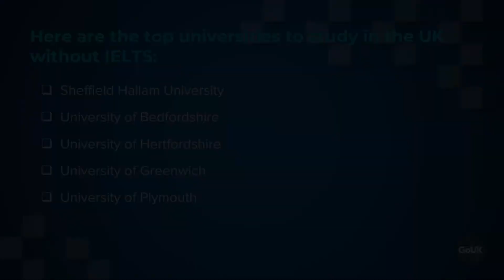Top Universities in UK without IELTS 2021 | GoUK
Get all the information from our expert consultants about the academic and financial documentation process for your UK Student Visa.

Top Universities in UK without IELTS 2021

The UK is filled with top-ranked, prestigious, and globally acclaimed universities. Many universities provide admission without IELTS to Indian Students. GoUK has a tie-up directly with different universities that offer admission to Indian students without IELTS.

Here are the top universities to study in the UK without IELTS:

* Sheffield Hallam University

* University of Bedfordshire

* Portsmouth University

* Swansea University

* University of Central Lancashire

* Aston University, Birmingham

* University of Northampton

* Northumbria University

* Robert Gordon University

* The University of Bolton

* Audencia Nantes School of Management

* Riga Technical University

* University of Geneva

* London Southbank University

* University of Basel

* Middlesex university

* Teesside University

Do you want to apply to a university in the UK without IELTS? Arrange a free consultation with our GoUK Education Experts today.